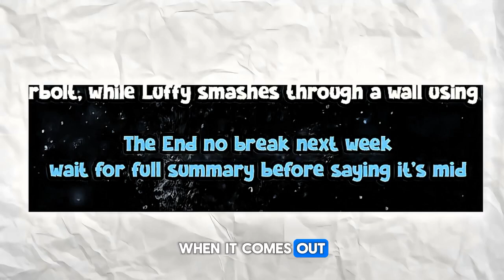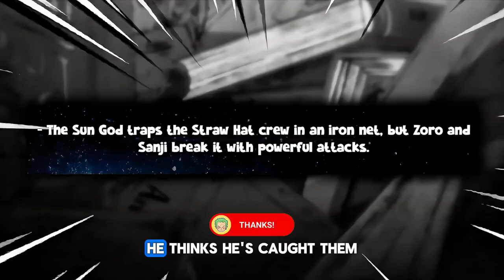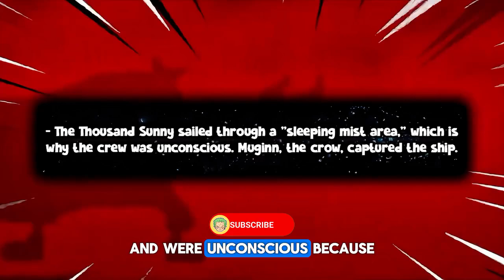One Piece Chapter 1129 Explained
One Piece Chapter 1129 - Living Dolls Explained Plus The Fake Sun God Reveals!